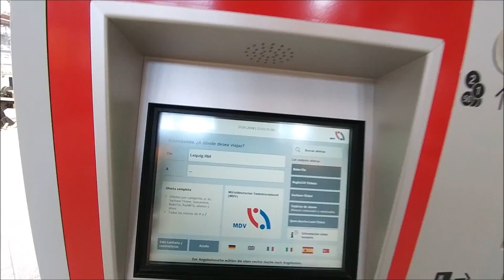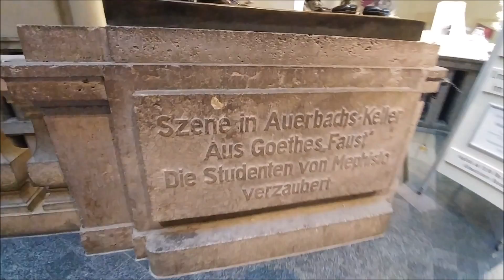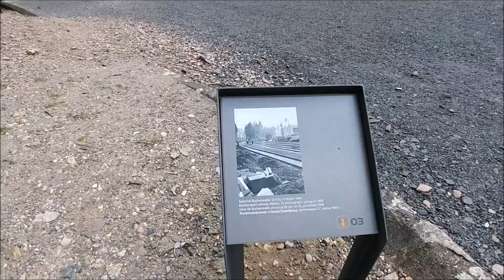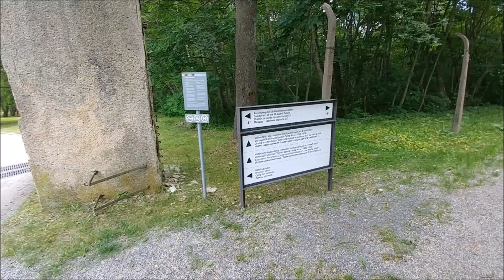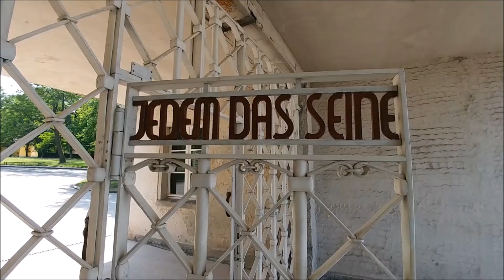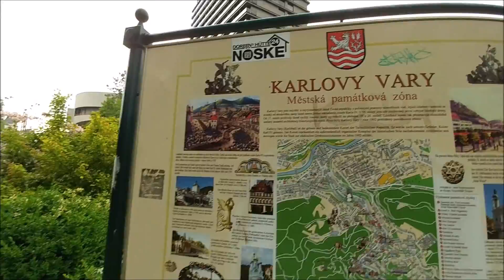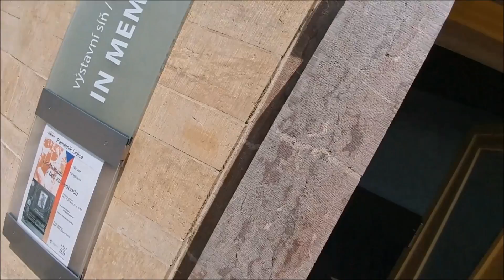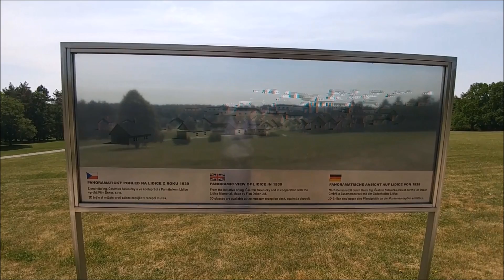2018 MaJu Londres Leipzig Bamberg Buchenwald Karlovy Vary Cesky Krumlov Budejovice Krakow Zakopane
Viaje 05/06/18: Londres, Leipzig, Bamberg, Buchemwald, Karlovy Vary,  Cesky Krumlov y Budejovice, Cracovia, Zakopane